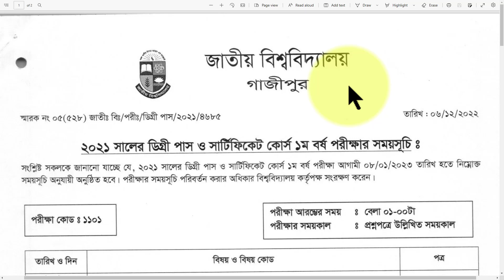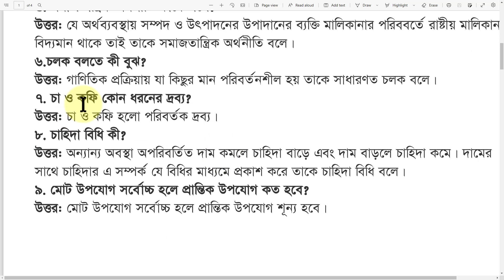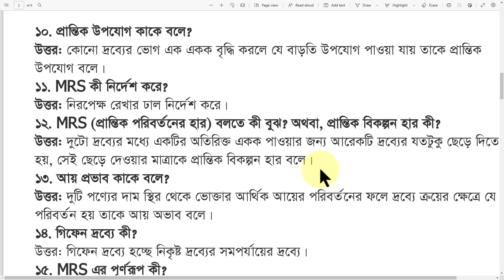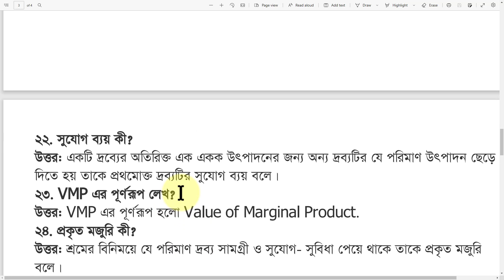ডিগ্রি ১ম বর্ষ অর্থনীতি ১ম পত্র সাজেশন ২০২৩ || Degree 1st Year Economics 1st Paper Suggestion